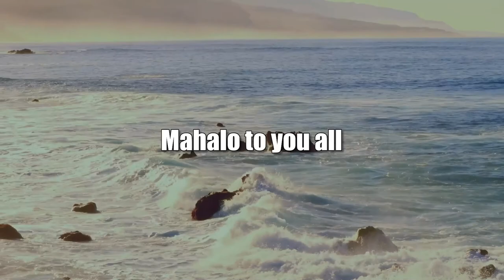Vicky Cayetano, Candidate for Governor (Politics and Land in Hawaii)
Attacks or Facts.  The host for this show is Dennis Esaki.  The guest is Vicky Cayetano.

Recently there has been questions by Cayetano and Kahele regarding Josh Green's finances which he refuses to disclose. The media has refused to press him on it and the ads refer to the questions as attacks.